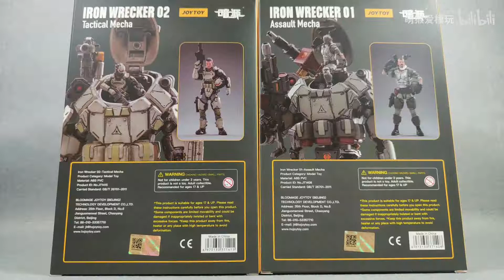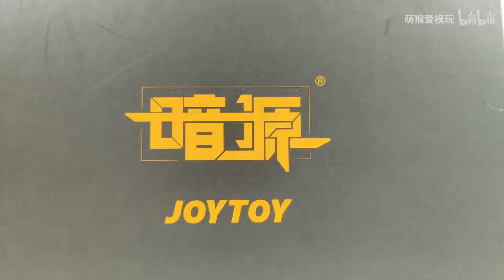JOYTOY Iron Wrecker 01 & 02，暗源 铁骸01突击型机甲02战术型机甲